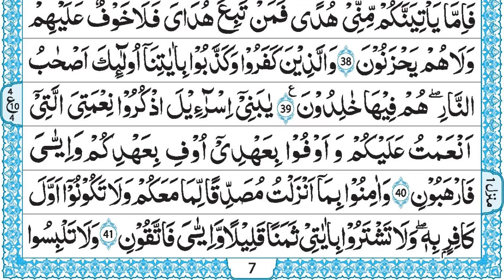Quran Pashto Tafseer Lesson no:11 Para 1 Ayah 36-39 : قرآن کا پشتو میں تفسیر سبق نمبر11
Quran Pashto Tafseer Lesson no :11 Para 1 Ayah 36 to 39:  11قرآن کا پشتو میں تفسیر سبق نمبر
پارہ نمبر 1 الم آیت 36 تا 39